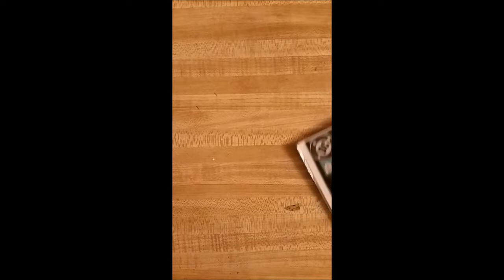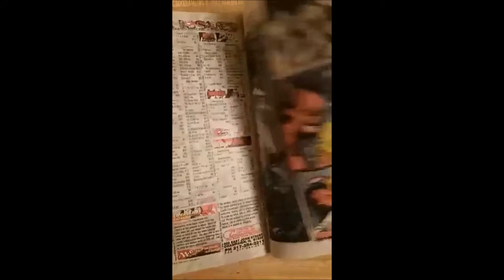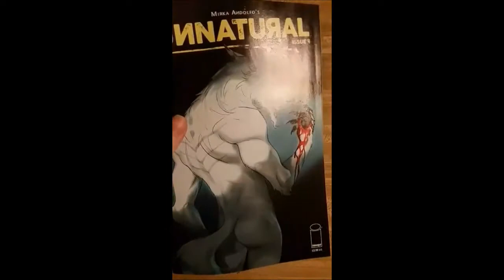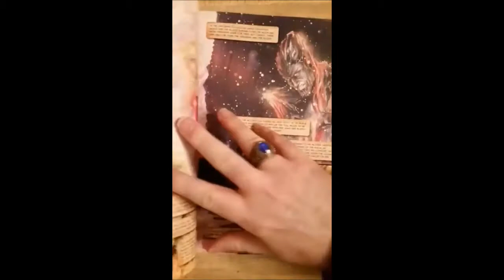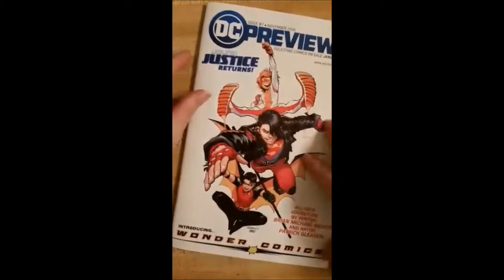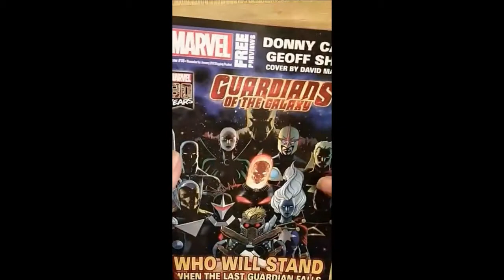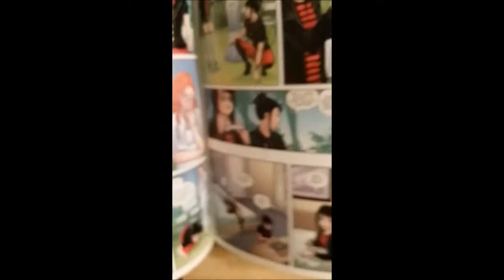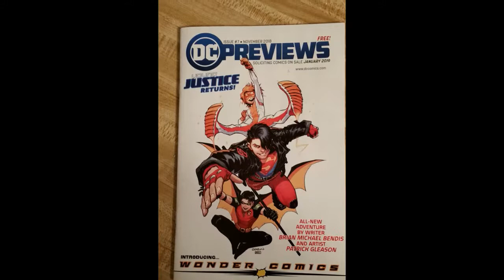Seizures and New Comic Book Day Haul For October 2018 (SPIRIT COMICS)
This past month was busy and rough. I had my first spell of seizures that I haven't had for more than 2 years now. I thought they were all under control but I was wrong. This prevented me from making any videos. So this is my way of catching up. Yes, even though Thanksgiving is right around the bend.
With that said, here's what I bought during the month of October.

Kodansha Comics
Battle Angel ALITA (Halloween ComicFest edition)

Vertical Comics
Aposimz (Halloween ComicFest edition)

JP Rothic
Divinica #1 (2018 Variant)

Dynamite Comics
Dejah Thoris #5, Vampirella/Dejah Thoris #2, Vampirella Halloween Special #1, Vampirella #2

Image Comics
Unnatural #4, Exorsisters #1

BOOM Studios
Saban's GO GO Power Rangers #13, Mighty Morphin Power Rangers #32

Marvel Comics
Tony Stark: Iron Man #4, Domino #7, Avengers #9, Astonishing X-Men #16, Mr. And Mrs. X #4, Thor #6, The Life Of Captain Marvel #4, Peter Parker, The Spectacular Spider-Man #311, Return Of Wolverine #2, X-Men Red #9, Tony Stark: Iron Man #5, Extermination #4 (Variant), X-Men Black: Emma Frost #1